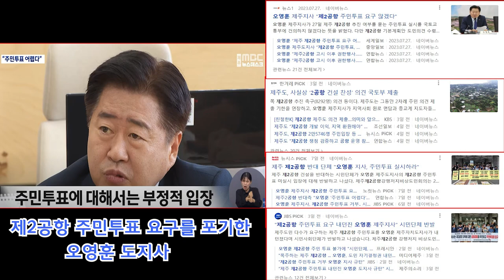[윤상범아나운서의 라디오제주시대] [시사전망대] 제주 제2공항 주민투표도 의견도 포기? 극대노한 패널